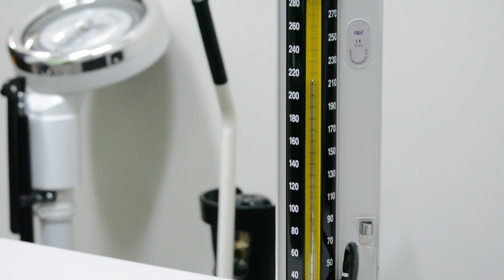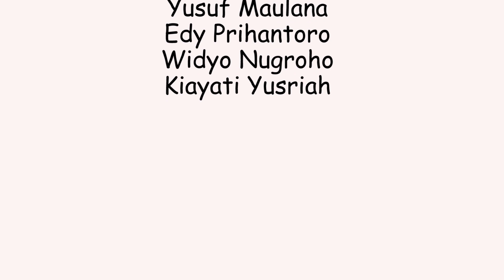Pemeriksaan Tanda Vital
Penulis naskah : Wahyunia Likhayati